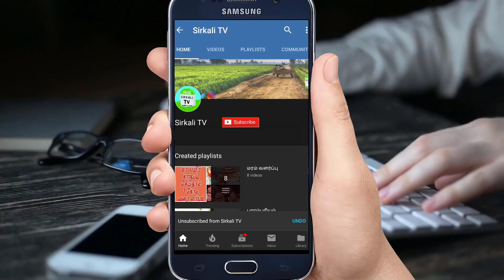Honey Farming | தேனீகள் இப்போது ‘அழிந்துவரும் உயிரினங்கள்’ பட்டியலில் இடம்பிடித்திருக்கின்றன | BEES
உலகத்தில் அஞ்சு வகை தேனீகள் இருக்கு.
மலைத் தேனீ,
இந்தியத் தேனீ,
கொம்புத்தேனீ,
இத்தாலியன் தேனீ,
கொடுக்கில்லாத் தேனீ.